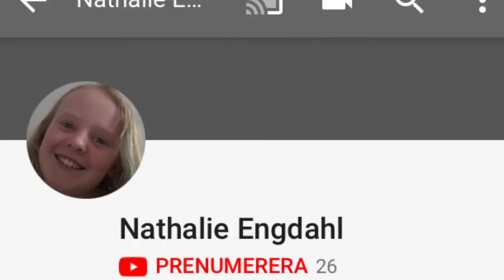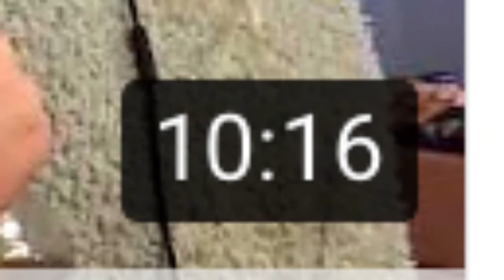Nathalie Engdahl Roast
Ska försöka ladda upp varenda vecka det här
 året men jag kan inte lova nåt

Alfons Anderberg och om ni skulle Vilja se mer av sånt content klicka på länken och checka Olle Lannerås & Jakob LM